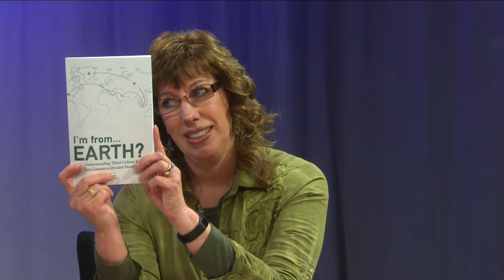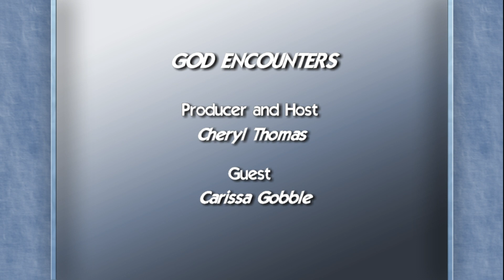Carissa Gobble - Part 1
Author of I'm from... EARTH?